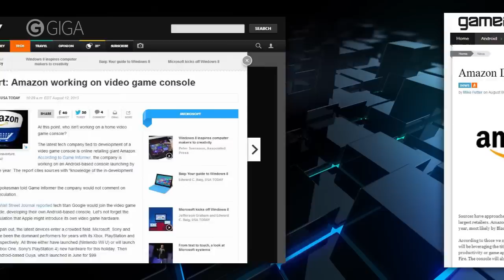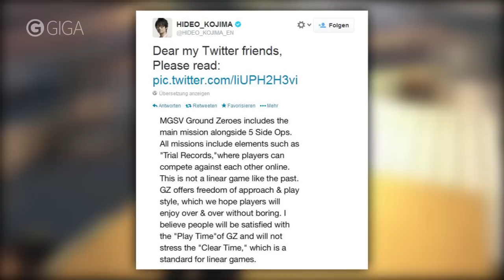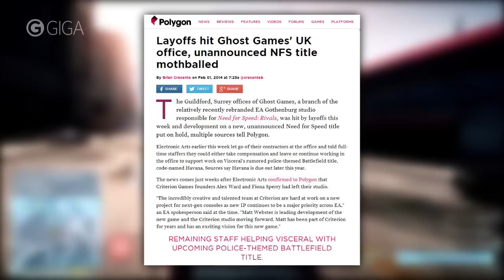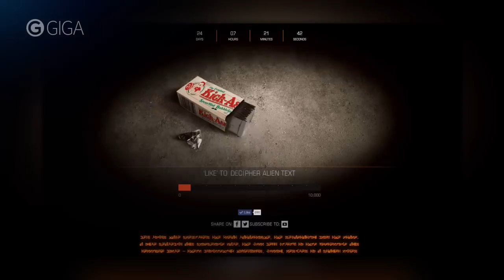Sonic-Makeover, EA zockt (mal wieder) ab, Amazon kauft Entwickler - GIGA News - GIGA.de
Format-Kalender:

Montag - TOPmontag
Sonntag - Retro-Sonntag